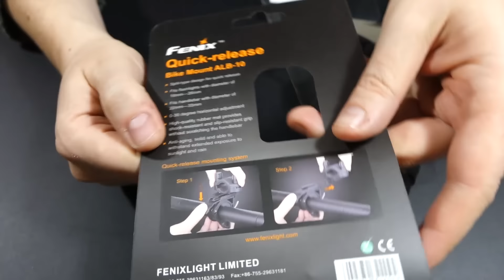Fenix ALB-10 | LED Taschenlampen Fahrrad Halterung | TN12 (2016) Flashlight